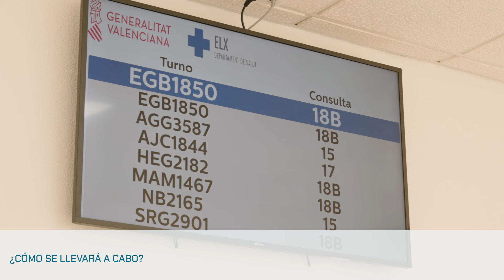Sensibilización Medioambiental y Salas de Espera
Nombre completo: Sensibilización Medioambiental y Salas de Espera: Reduciendo el Impacto del Sector Salud en Centros de Atención primaria

Vídeo finalista de los Green Health Heros Awards